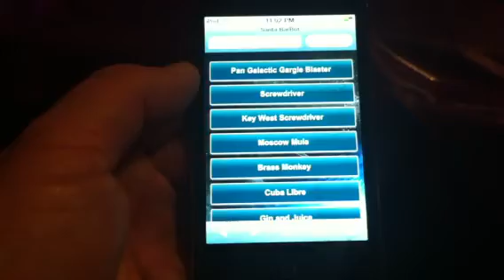Santa Barbot at Barbot SF 2012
The Santa Barbot mixes a cocktail at Barbot SF 2012. Makers: Zachary Rubin, Andrew Ballinger, Paul Filitchkin